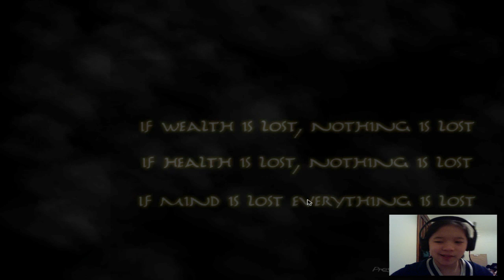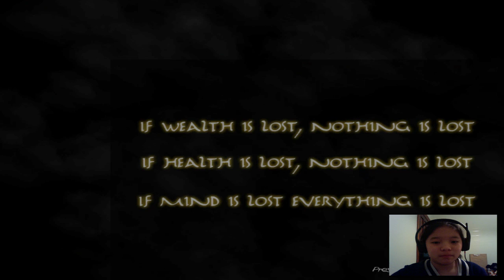EVIL TREE-Anonymous Messages [Horror Game]w/Download Link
Jumpscares= Good
Trees/Environment= Good
Evil Tree= It's ok :D (Damn that scratch)
Overall= 6/10

Thank you for those who are watching